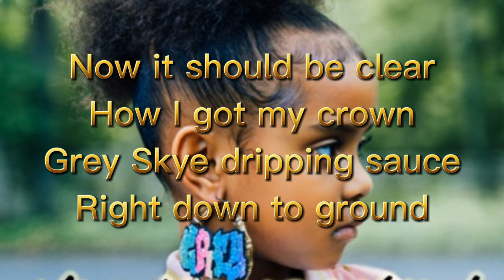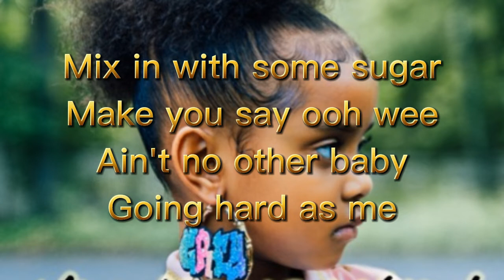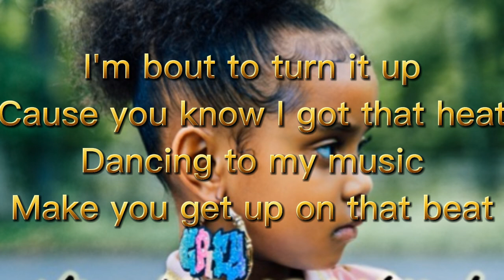Grey Skye Evans x You Already Know (Lyrics)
You Already Know by Grey Skye Evans (Lyrics)